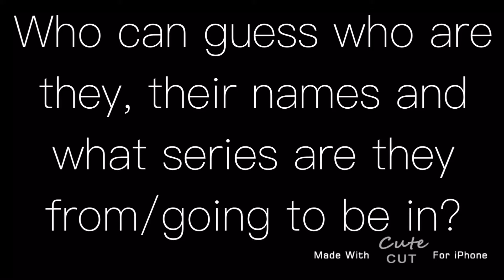Old Elements Witch Sisters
We will not talk about why I used this song, I just thought it would match them. .__."

Anyway, I started getting tired after a few minutes making this, so it’s Lazy. But Shoutout to DatOneBoi for the other two twins.

Edit: These are the old witch twins to Elements, so they will be reused in SOUL WISH.